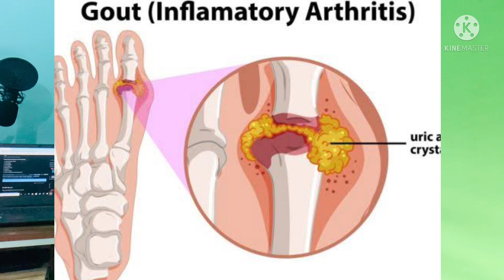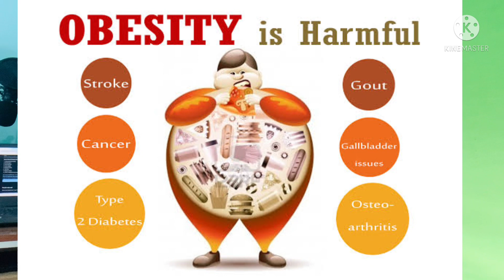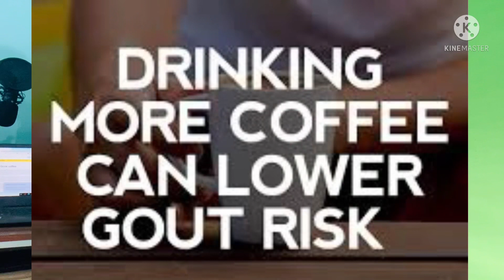Treatment of high uric acid | How to treat Uric acid permanently without medicine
High levels of Uric acid  is a big problem faced by many Indian patients. So I decide to make a dedicated video on this topic for you. There are some patients whose uric acid level rise again after the complete treatment.
Here are some natural preventive ways which can help you to reduce the high uric acid levels in few days without medication
First step is to skip Purin rich food like sea food .
Second trick is to control body weight because it is a major cause of elevated uric acid in body .
Coffee lover are usually on less risk of developing gouty arthritis.
Along with that taking proper rest and plenty of water is a helping hand in treatment.